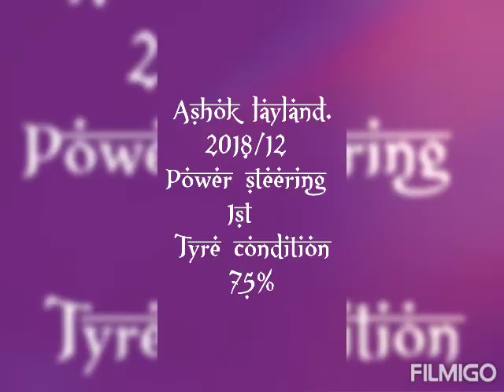ASHOK LAYLAND* 2018/12 Power steering 1st owner Insurance new Parcing new Tyre condition 75%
2018/12
Power steering
1st owner
Insurance new
Parcing new